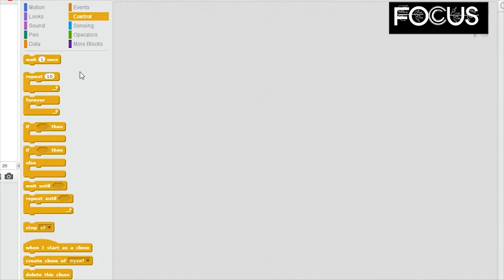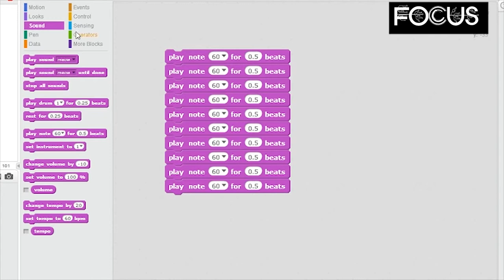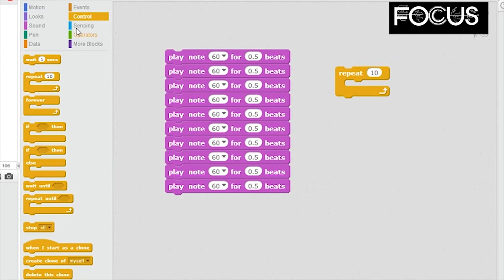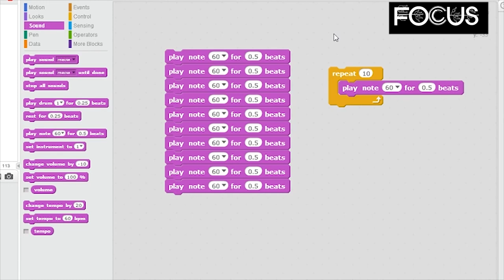Repeating Instructions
It can be really monotonous to drag and drop the same blocks of code in our program. Watch this video to find out how loops can be efficiently used to repeat a sequence of commands.